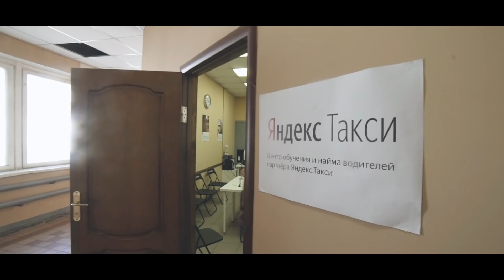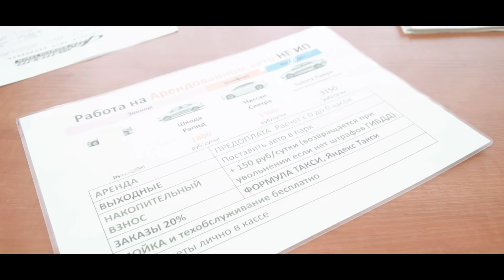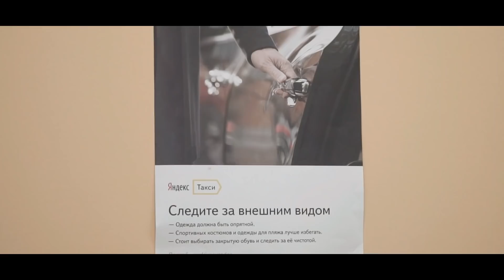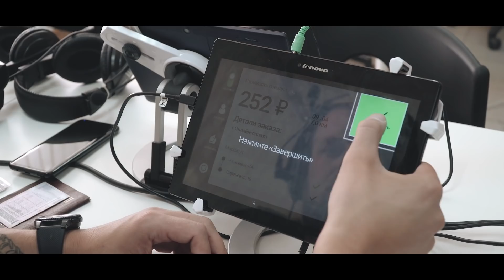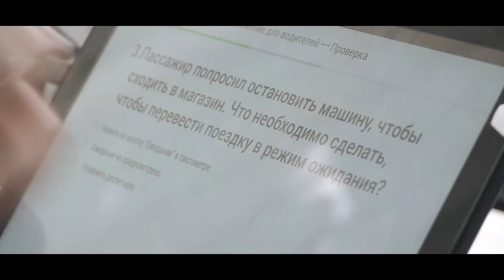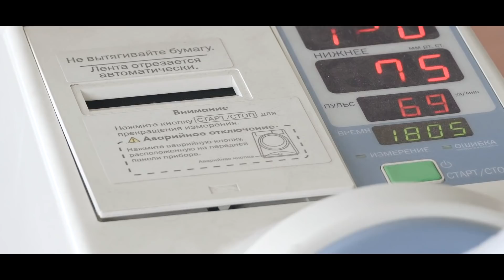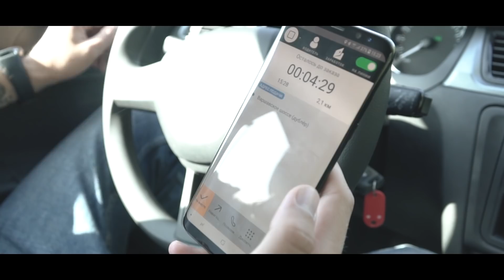Сколько реально заработать таксисту в Москве? Проверяю на себе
История о том, как я устроился таксистом в Формулу такси, которое работает с агрегатором Яндекс Такси!
Было весело)